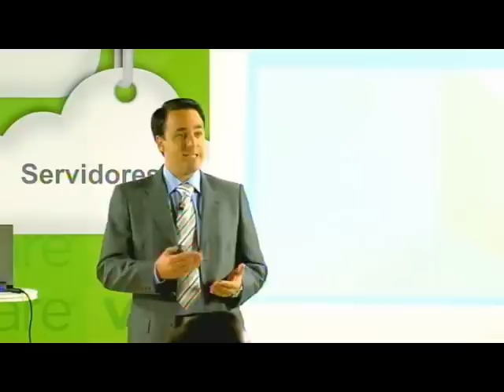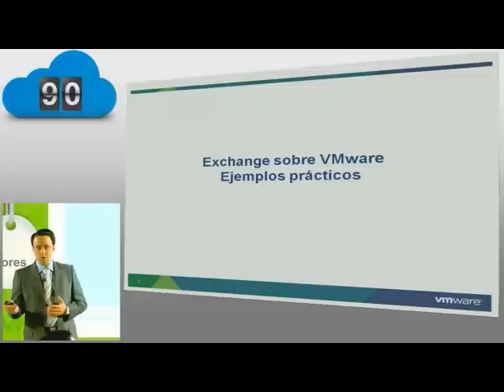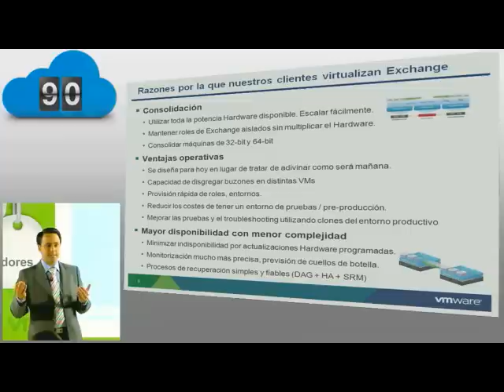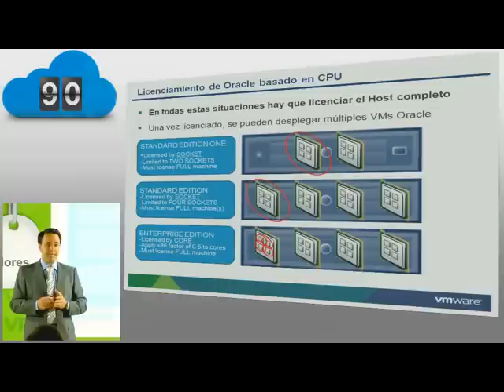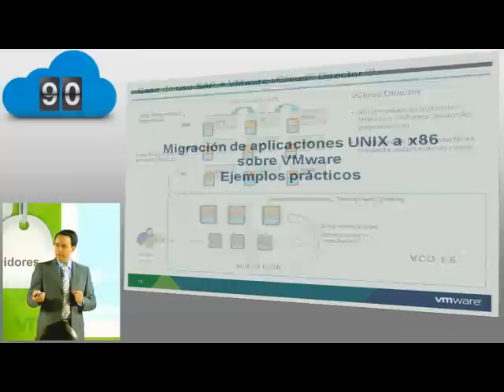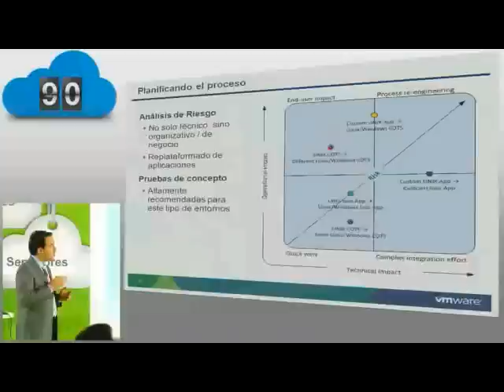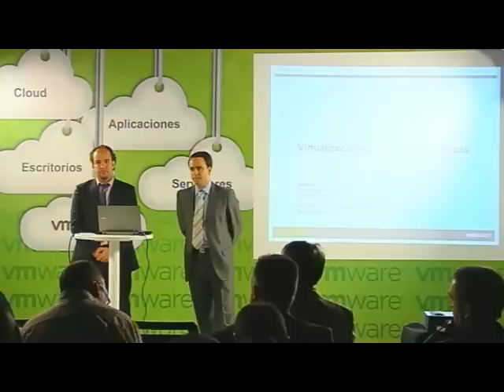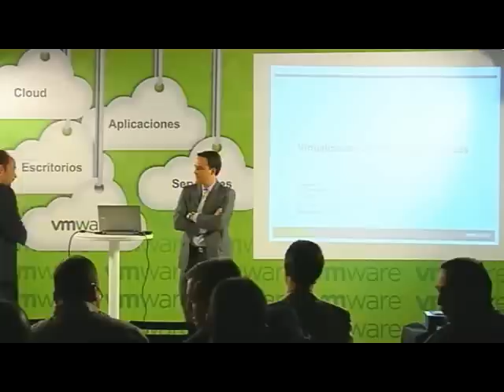Porqué virtualizar sus aplicaciones críticas: SAP, Oracle, Exchange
En esta presentación tendrán ocasión de conocer diferentes experiencias de clientes que han virtualizado sus aplicaciones críticas y de gestión empresarial, mostrando como las empresas más avanzadas tecnológicamente obtienen beneficios de la virtualización de todos sus entornos de aplicación.
Presenter: Daniel Sacristán. Director de PSO VMware Iberia.